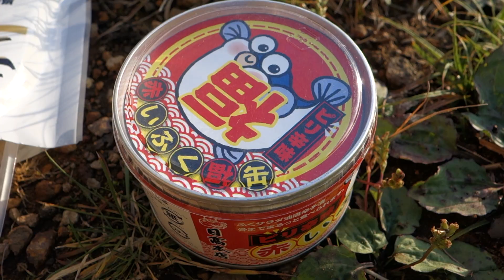180923八ヶ岳 小同心クラックルートと横岳・赤岳・阿弥陀岳の縦走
他の動画もみてね

動画は720p画質・1080p画質モードで見ると綺麗です。